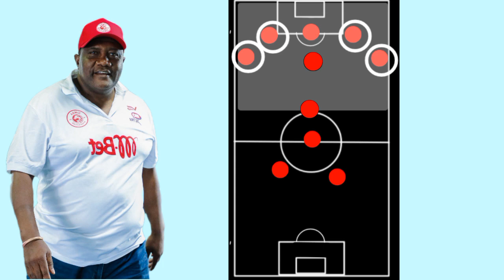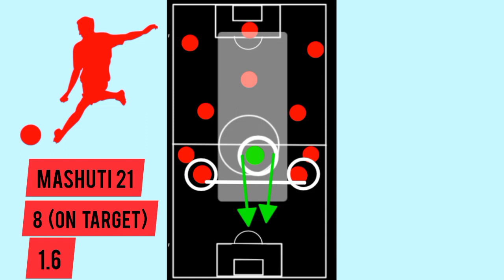KIUFUNDI NINI HASA KINAIKWAMISHA SIMBA?? SABABU 4 ZA KIUFUNDI NA VITU VYA KUBADILISHA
Simba unaendelea kua na muendelezo mbovu katika michezo yake ya ugenini baada ya kutoa sare na Mbeya city hapo Jana

Je Nini hasa shida ya simba Kiufundi??

Basi ungana na sisi kwenye video hii ili uweze kujua Nini kinachopelekea Simba kukwama

Kama bado hujasubscribe ,,ningeomba ufanye Ivo ili usipitwe na video zetu zijazo